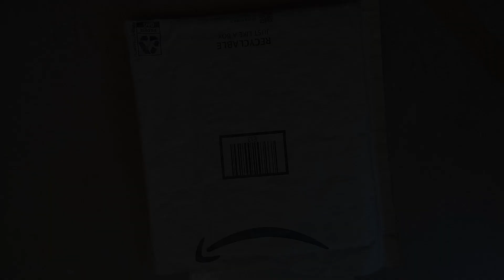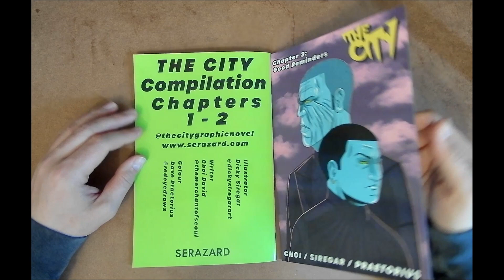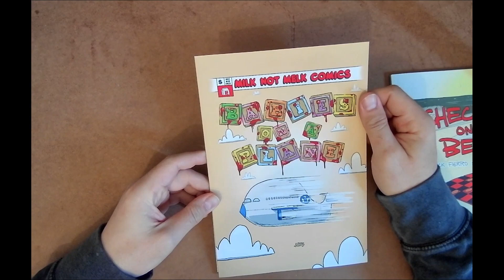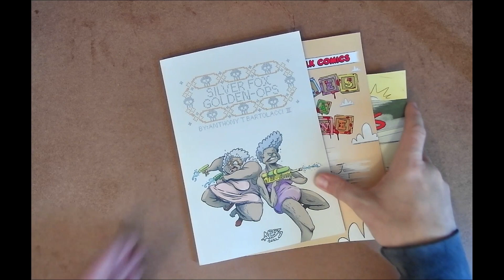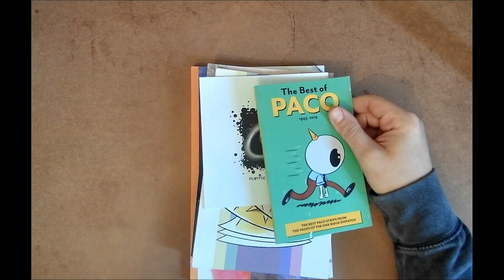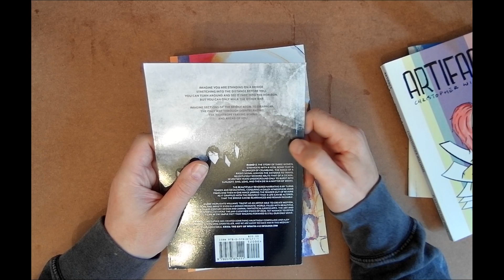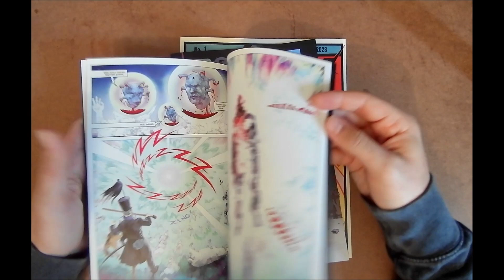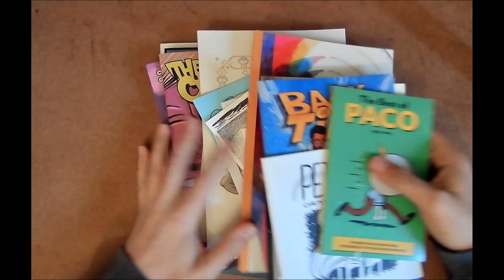MAILBAG EPISODE 2 | More Indie Greatness!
In today's episode, we return with another episode of the Mailbag series!

We show off some really dope comics from some of the best indie cartoonists! If you want to be featured on these, drop us a line or DM!

Links to creators discussed